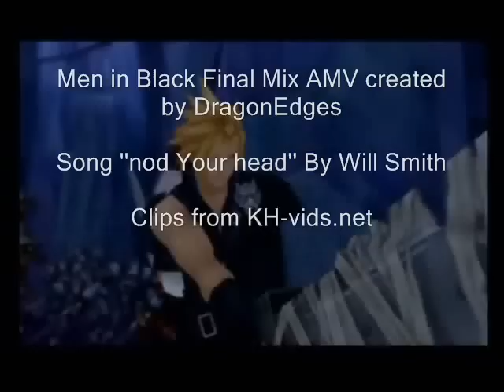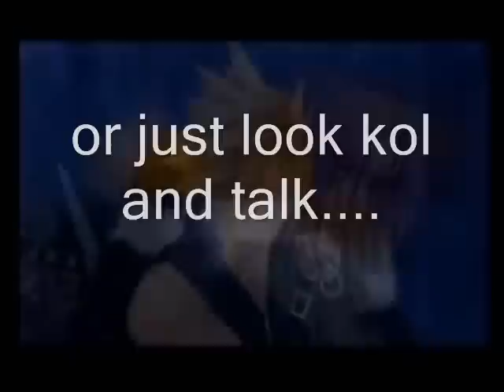Men in Black Final Mix (KH)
the sequel to my Men In Black AMV